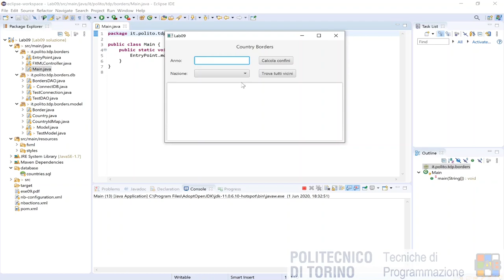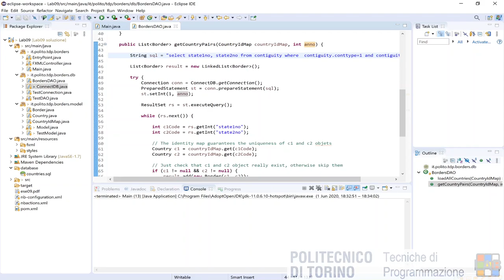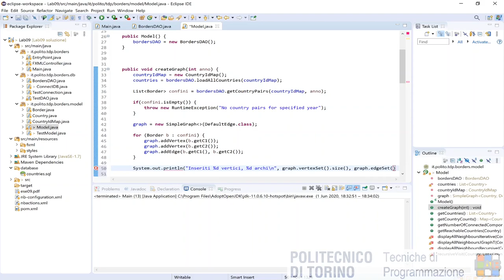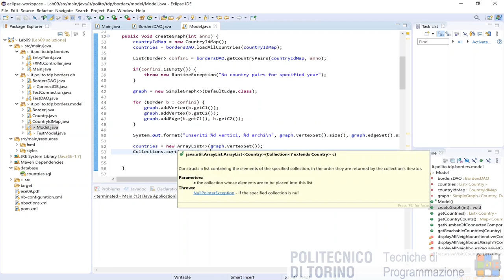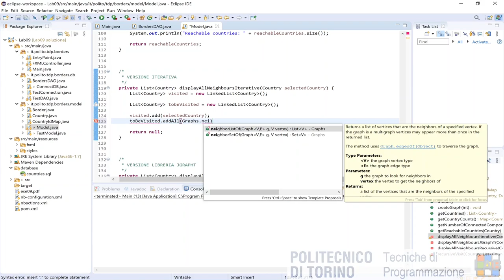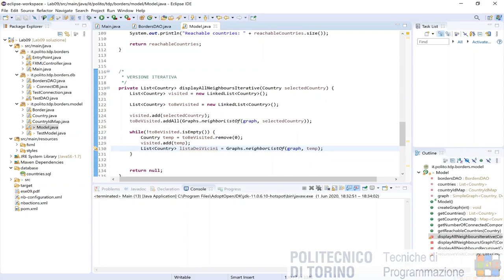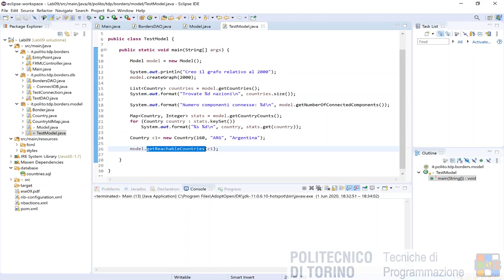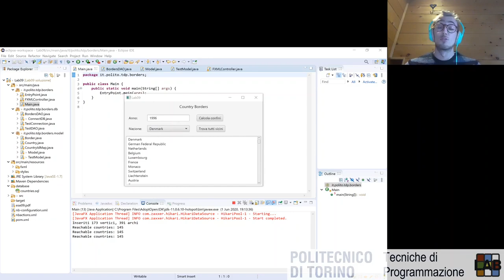TdP-Lab-09: Soluzione Laboratorio 9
Soluzione proposta al Laboratorio n. 9

Nota: il filmato è stato realizzato nell'anno 2019/2020, grazie allo studente collaboratore assegnato al corso, Philippe Bich.